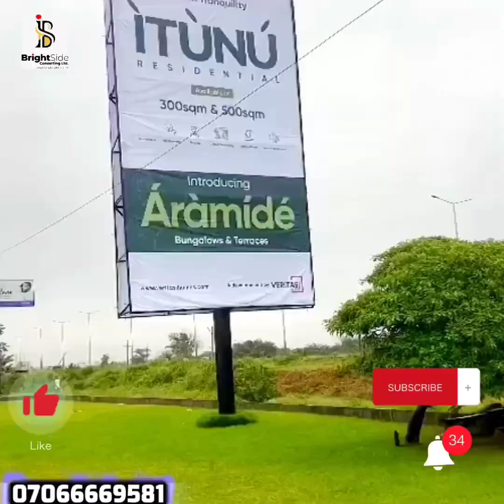Real Estate 5 Steps On How To Buy Properties In Nigeria Without Stress 2023 By Bright Peterside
Real Estate : 5 Steps On How To Buy Properties In Nigeria With Ease 2023 By Bright Peterside.

The video Real Estate : 5 Steps On How To Buy Properties In Nigeria With Ease 2023 By Bright Peterside provide a classic, simple buy highly effective guide for home bueys in Nigeria.

Real Estate : 5 Steps On How To Buy Properties In Nigeria Without Stress 2023 By Bright Peterside presents sequentially basic steps to making a purchase decision.

Install the app to follow my photos and videos. Twitter:brightsideconsultingltd YouTube Linkdin:brightsideconsultingltd TikTok